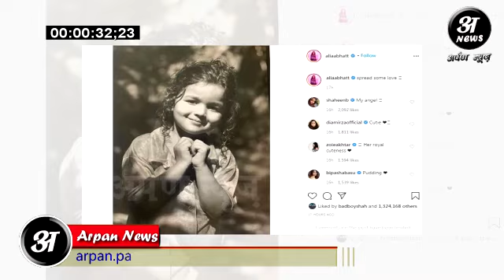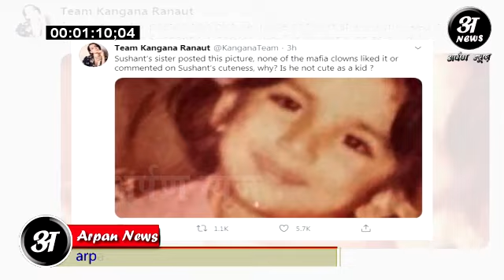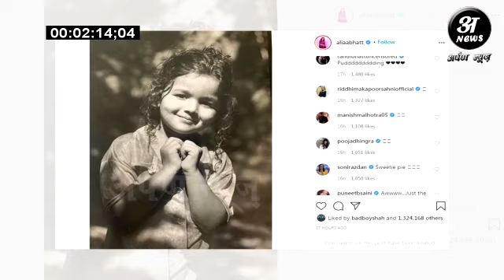नहीं थम रहा Bollywood गैंग के द्वारा भेद-भाव kangana ranaut ने महेश भट्ट की बेटी alia bhatt को....